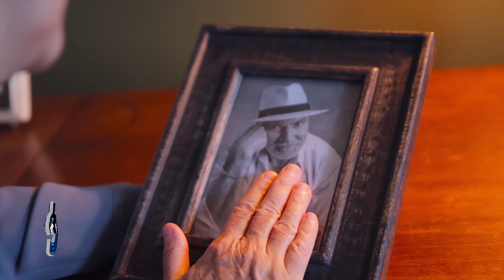GINO ODJICK's inheritance is NOT What You Think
🏒Join us as we pay tribute to Gino Odjick, a Vancouver Canucks legend. Explore his highs and lows, from his hockey career to personal life. Discover his records, controversies, and more in this ultimate tribute video

🔵 Shop online at the Go Canucks Amazon store now: shorturl.at/elQXY

💬 Which was your favorite Gino Odjick's fight? Share your thoughts on Gino's legacy in the Canucks community.